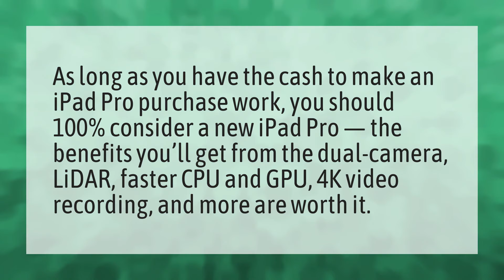Should I buy the new iPad pro?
Ipad Pro 2020 • Should I buy the new iPad pro?